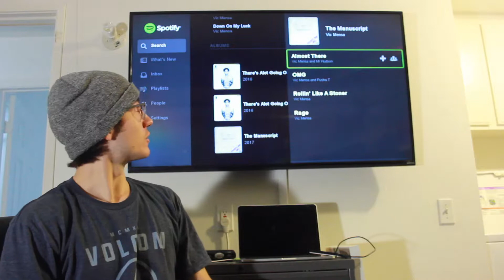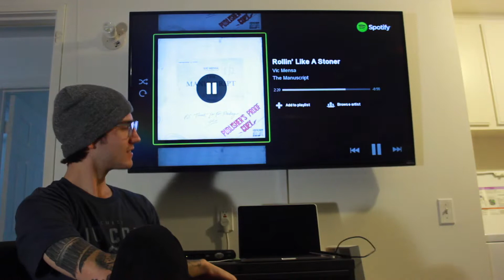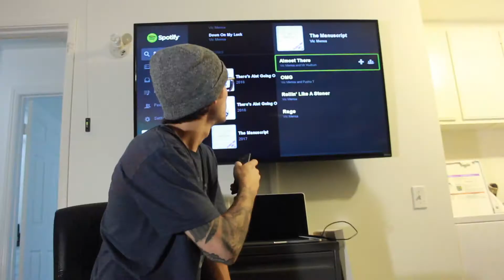VIC MENSA - THE MANUSCRIPT REACTION/REVIEW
ALSO PEEP MY PODCASTS, "YOU MUST BE BORED" AND "THE UNFIT PASTOR"
@SOUNDCLOUD.COM/BABELONCREATIONS

Vic Mensa kills it on this little EP, showing his range of talents and with a new kind of vibe on the last track. He shows that he can not only talk about real issues but the pain that he has in his life of living the life of a famous person. He struggles with sobriety and the normal issues of life like most of us, also the struggles of being a minority he reminds us that in the middle of all his fame that's still an issue for many. Vic has been cooking up for a while and I am stoked for his album that is about to come out, I'll be waiting will you?